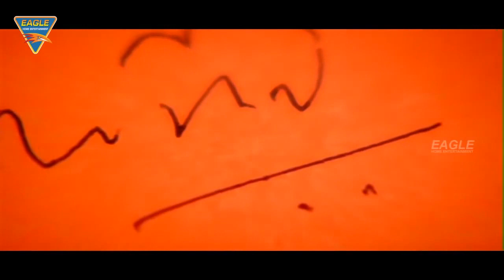Humla The War(Eeshwar)Hindi Dubbed Movie || Prabhas Very Hilarious Comedy Scene || Eagle Hindi Movie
Watch Humla The War (Eeshwar) South Indian Hindi Dubbed Movie on eagle Hindi Movies Featuring Prabhas, Sridevi and Brahmanandam in Lead roles, Directed by Jayanth C. Paranjee, Music by R. P. Patnaik.